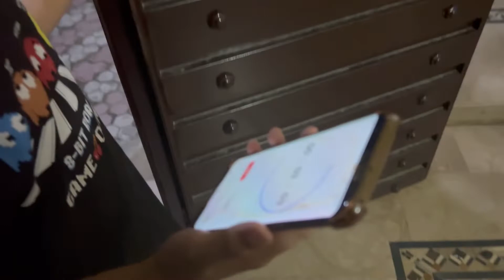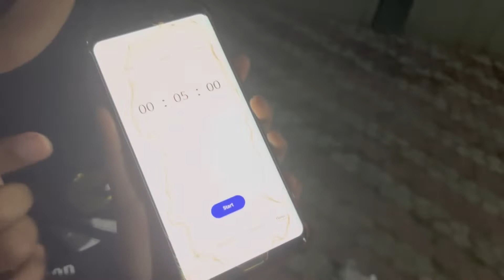Inteha hogai intezar ki 😡| shopping for dubai